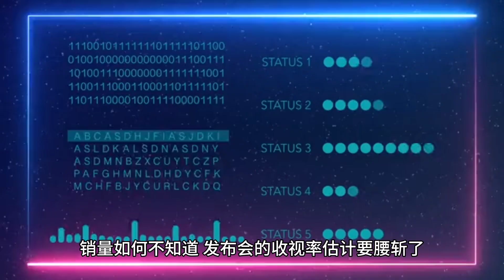原iQOO产品经理宋紫薇被曝已离职 相关消息登上热搜